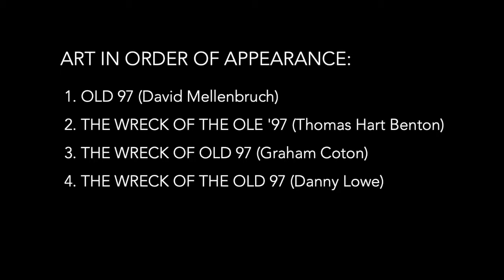The Wreck of the Old 97 (illustrated)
"The Wreck of the Old 97" was the first million-selling country record in 1924. The song tells the true story of the wreck of the Southern Railway's Fast Mail train at Danville, Virginia on September 27, 1903. The engineer, Steve Broady, was killed in the accident.

Ukulele and vocal performance by Erick Hunter. Performed in front of the old Trane factory in La Crosse, Wisconsin.

Art in order of appearance:
  1. Old 97 (David Mellenbruch)
  2. The Wreck of the Ole '97 (Thomas Hart Benton)
  3. The Wreck of Old 97 (Graham Coton)
  4. The Wreck of the Old 97 (Danny Lowe)